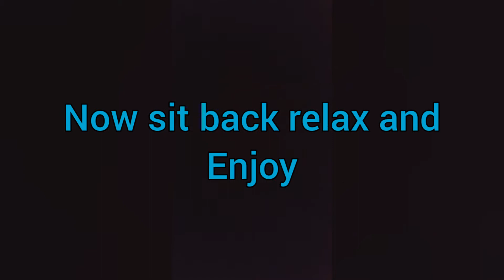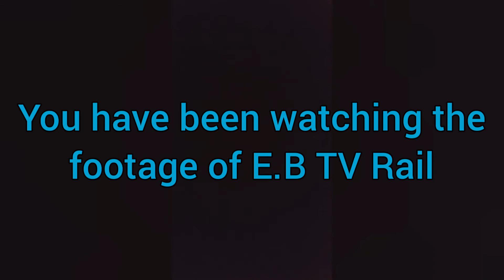Trains at Darlington (2)